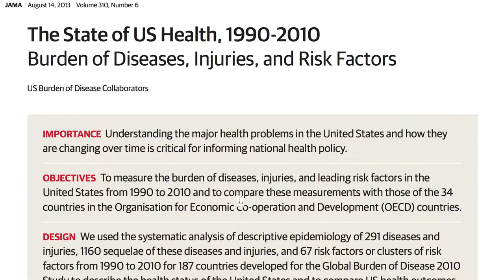food and nutrition || health and fitness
fat lose
fat lose
fat lose